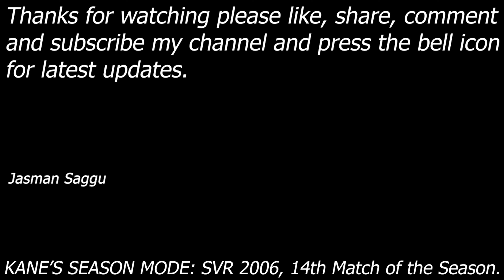4K Video || SVR 2006 || Kane's Season Mode || Single W Manager || 14th Match || A Very Special Story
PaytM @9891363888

Kane's Career Mode

A Very Special Story (Part-VI) Ends Here

Month: 14th Match of the season
Championship: Non Title Match

Kane & Eugene vs Edge & Christian
Match: Ladder Tornado Tag Match